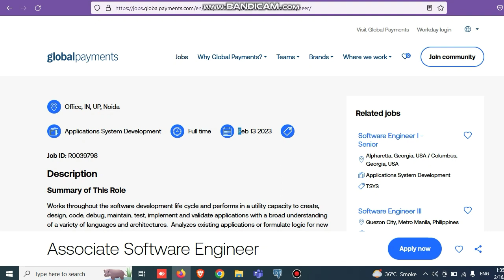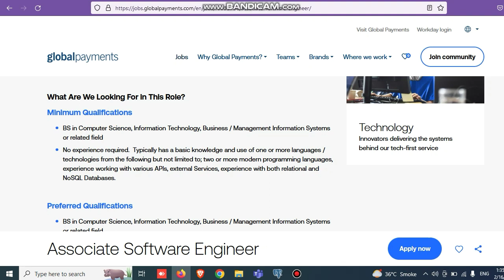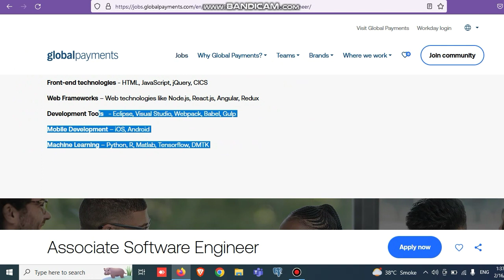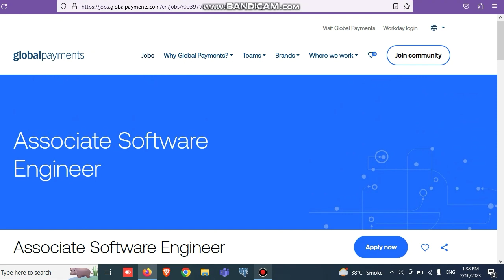Global Payments Careers 2023 | Fresher | Direct Link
link is in insta bio